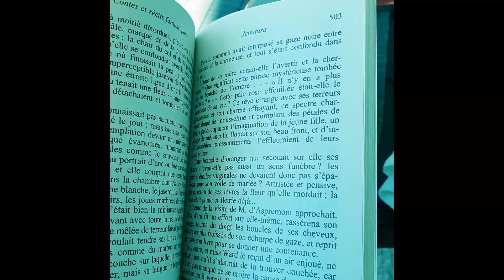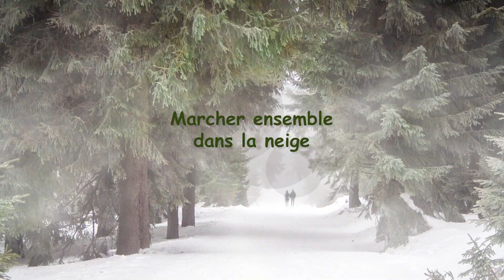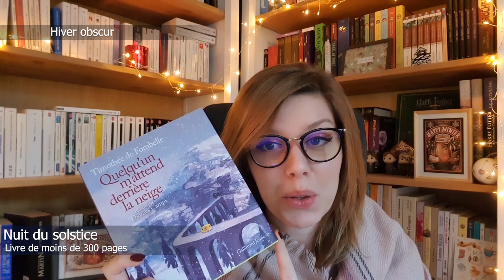Cold Winter Challenge - Pile à Lire 100% Hiver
Hello tout le monde ! Aujourd'hui je vous présente ma Pile à lire du Cold Winter Challenge.
Challenge littéraire organisé cette année par la chaîne L'enluminée, qui début le 1er décembre et qui se terminera fin février. Et vous, vous comptez participer ?

Livres présentés dans la vidéo:

Les rois d'Islande - Einar Mar Gudmundsson
Un bûcher sous la neige - Susan Fletcher
Miss Islande - Audur Ava Olafsdottir

An Island Christmas - Jenny Colgan
Neshov, tome 1 : La terre des mensonges - Anne B. Ragde
Le Trône de Fer, intégrale, tome 1 -  George R. R. Martin

Le berger de l'Avent - Gunnar Gunnarsson
À la croisée des mondes, tome 1 : Les Royaumes du nord - Philip Pullman
Un hiver long et rude - Mary Lawson

Un chant de Noël - Charles Dickens
Hex - Thomas Olde Heuvelt
Quelqu'un m'attend derrière la neige - Timothée de Fombelle et Thomas Campi